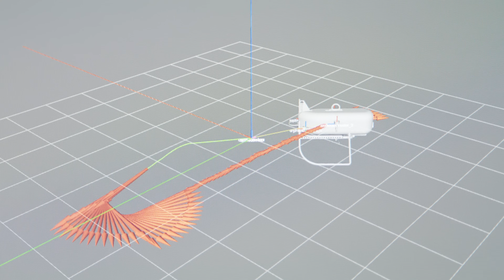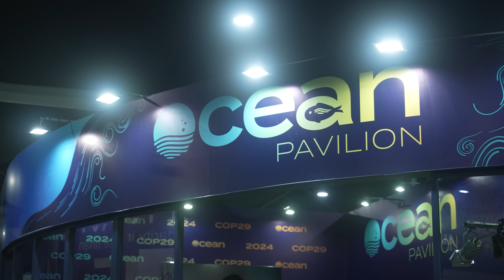WHOI Best of 2024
It's been a year of steady sailing. Our vessels circled the globe, our vehicles descended to new depths, and our people never stopped pursuing high-integrity, independent, ocean science. We mean to hold this course—and we hope you'll join us—as we work for the good of our ocean, our planet, and our future.

Footage in this video includes the following. Thank you to all who contributed.

AT50-21 MISO camera Deepsea footage, J. McDermott, Lehigh U./T. Barreyre, CNRS/D. Fornari, WHOI-MISO
COP29 Ocean Pavilion
Science Stroll, Elise Hugus, and Daniel Cojanu, Undercurrent Productions
iMax helicopter shots courtesy of Cosmic Pictures
Mesobot American Samoa shots, NOAA Ocean Exploration Cooperative Institute
AT50-24 Orpheus and Alvin footage from Luis Lamar, Avatar Alliance Foundation
AT50-24 Eurydice underwater footage, Tim Shank
Humans of WHOI, Craig LaPlante
Life Beyond Campaign, Riley Orlando
R/V Tioga video coverage, Digital Imaging of Cape Cod
Alvin 60th related content, Courtesy of WHOI Archives
NUI underwater footage Luis Lamar
Mesobot underwater footage Luis Lamar
Stormy waves in Scituate, Craig LaPlante
Penguin footage, Céline Le Bohec
Surf drive storm damage, Jayne Doucette
Hurricanes animation, Natalie Renier
Drone clips from Armstrong, Croy Carlin
Coral Multivitamins, Rachel Mann
Sound impacts (Aran's pile driving work), Rachel Mann
3D Print Sequence, Rachel Mann
Collin Ward's Straw Study, Rachel Mann
Bryan James Styrofoam Study, Rachel Mann
Perkins visit to WHOI, Rachel Mann
New water-level sensors, Rachel Mann
R/V Roger Revelle arrives at WHOI, Elise Hugus
Phaeocystis antarctica from the Ross Sea, Makoto Saito
Bioadhesive Tagging, Camilo Duque Londono, MIT
Belize community impact b-roll, Daniel Hentz
Reef Solutions, Maui, Apprill lab, Ben Weiss
Nereid Under Ice in ESL tank for BBC b-roll, Ken Kostel
Ben Van Mooy profile, MacArthur Foundation
ARTECHOUSE video, Ken Kostel and Elise Hugus
Loral o'Hara Live from Space!, Dina Pandya
Microplastic Sensor, Elise Hugus
Women's Day - Of Course, Elise Hugus
ROV Jason Ops, Amanda Sutherland
AUV Sentry Ops, Amanda Sutherland
Right Whale drone and boat, Digital Imaging of Cape Cod Michael Moore NMFS Permit 27066
Ocean Encounters, Craig LaPlante
2024 Falmouth Christmas Parade, Danielle Fino and Jayne Doucette